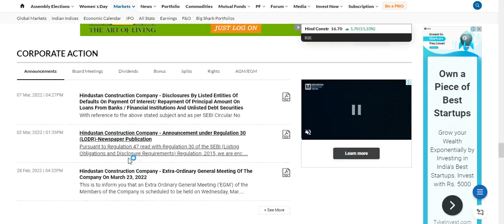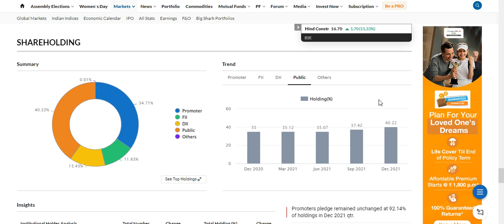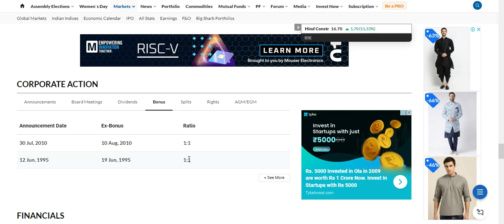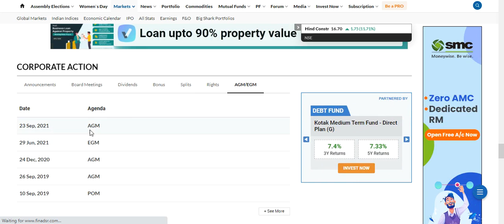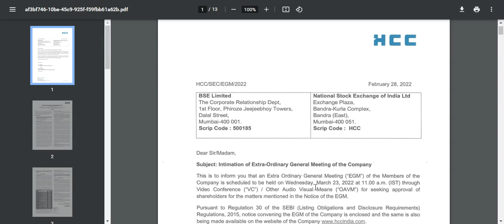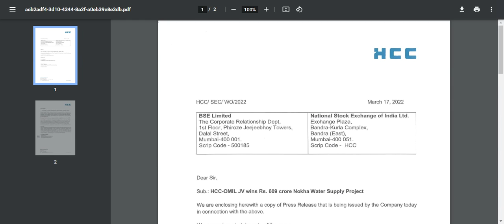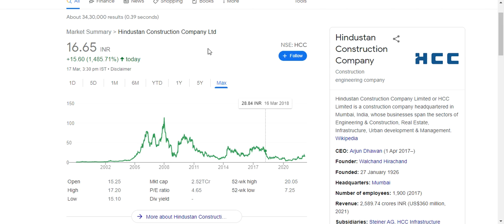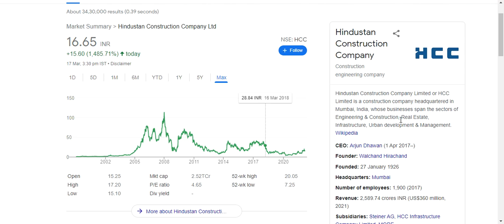HCC Hit 15% Upside| Biggest Order News| Target Price?| Full Analysis & More